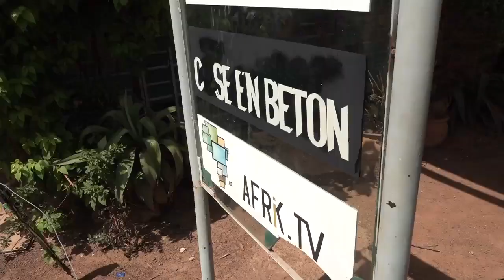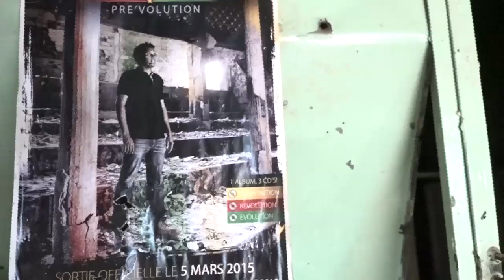Le studio de Smockey détruit au lance-roquettes: sa femme et sa mère témoignent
Lors du putsch du Régime de Sécurité Présidentielle (RSP), la répression des manifestants s'est faite de manière violente. Les jeunes activistes du Balai Citoyen étaient particulièrement visés. Les leaders du Balai et leurs familles ont du se cacher pendant plusieurs jours pour échapper à la furie des RSP.

A défaut de pouvoir mettre la main sur eux, les RSP ont mis le feu à certaines domiciles et le studio de Smockey a été bombardé avec un lance-roquette puis incendié. Au moment de l’attaque, la femme et les enfants de Smockey étaient présents dans le studio, mais ont réussi à s’échapper par l’arrière boutique sans être blessés.

Après une semaine de vie en cachette dans un lieu secret, Kady, la femme de Smockey, sort pour la première fois pour voir avec amertume les dégâts au studio Abazon. La mère de Smockey quant à elle est encore sous le choc de la barbarie.